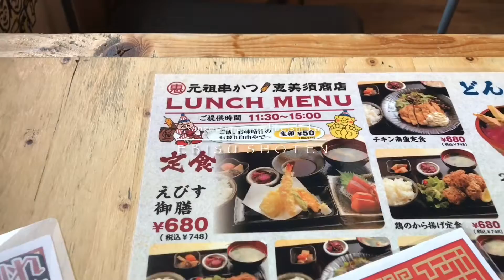恵美須商店 白石店 / ランチで頂くポークカツカレーが絶品です♪